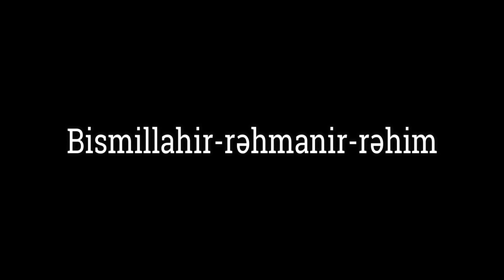Şaban ayında sədəqə verin - Hacı Şahin - Hər kim mübarək Şaban ayında sədəqə verərsə..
Şəban ayının ilk günləri idi. Hz.Əli(ə) məsciddə puç mübahisə aparan gəncləri görüb onlara belə nəsihət etdi: “... Ey təzə iman gətirənlər, bu gün Şəban ayının əvvəlidir. Allah-təala bu ayda xeyiri səpələdiyi üçün onu “Şəban” adlandırmışdır. O, xeyir və ehsan qapılarını bu ayda aşmışdır. Özünün hündür, qiymətli saraylarını çox ucuz qiymətə və asan əməllərlə sizə göstərmişdir. Onları alın!... Bu Şəbanın əvvəlidir. Onun xeyirli yolları – namaz, oruc, zəkat, yaxşılığa dəvət, pisliklərdən çəkindirmək, valideyinə, qohuma, qonşuya yaxşılıq, küsülüləri barışdırmaq, fəqir və miskinlərə sədəqə verməkdir”.

Oruc tutmaqla yanaşı bu ayda çoxlu dua etmək və bağışlanmaq diləmək gərəkdir. Digər aylardan fərqli olaraq bu ayda edilən dualar tez qəbul olunar, günahlar isə tez bağışlanar. Lakin insan gərək diqqətli olsun ki, ruhunu mübarək Ramazan ayına kimi təmizləyə bilsin və həmin ayın mənəvi feyzlərindən məhrum olmasın. Şəban ayında yoxsullara əl tutmaq, sədəqə vermək də xüsusi ibadətlərdən sayılır. İmam Sadiq(ə) buyurur ki, hər kim bu ayda sədəqə verərsə, Allah onu tərbiyə edər və öz əxlaqi  ilə əxlaqlandırar.

✅ISLAM TV Official  - Kanala abunə olun